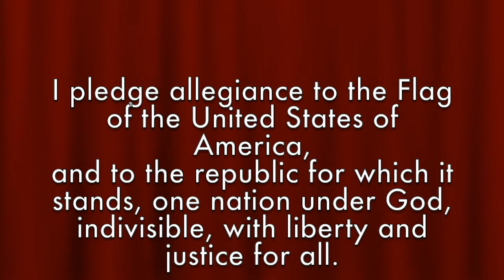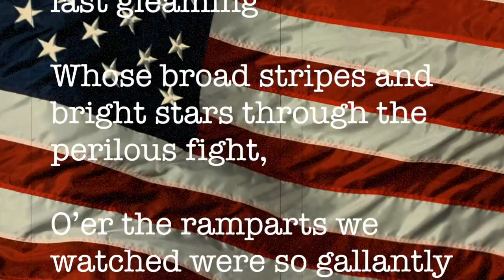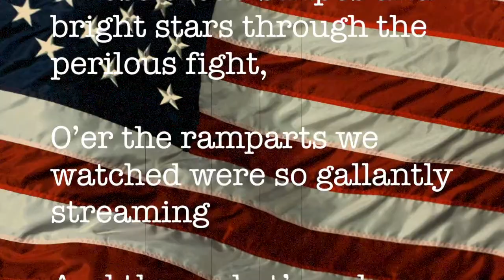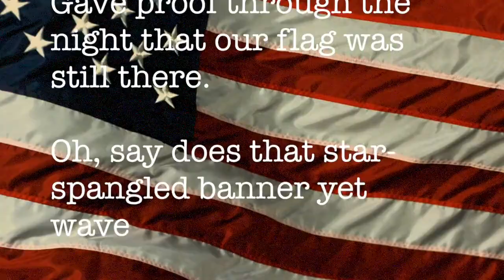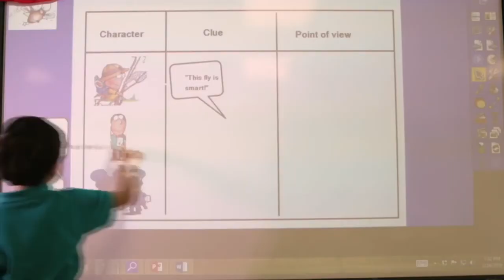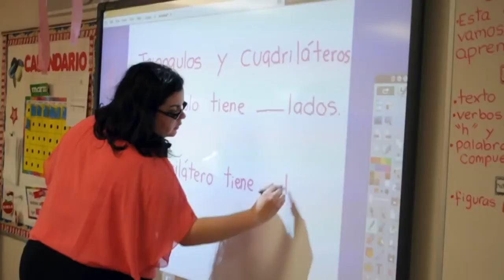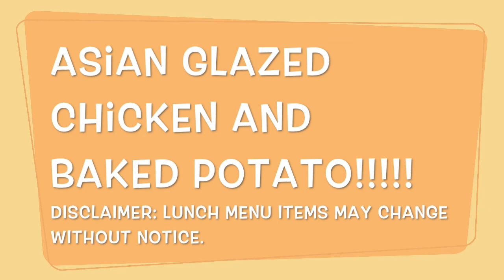MAY 9, 2018 DDCES Morning News